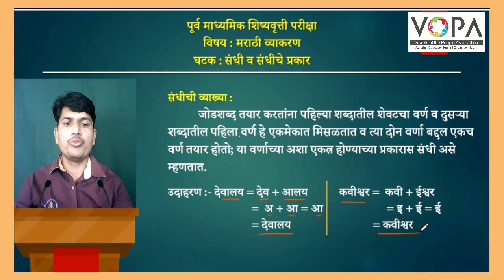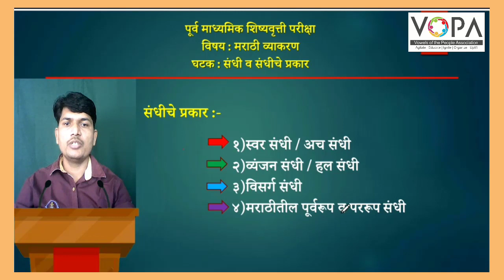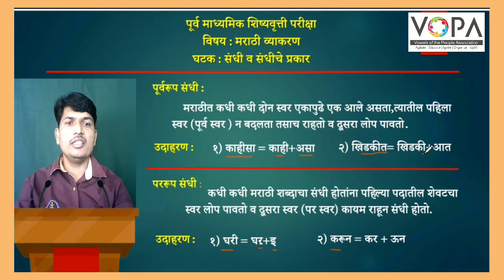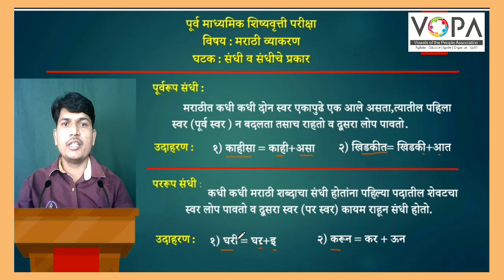8th | Scholarship | Marathi | संधी व संधीचे प्रकार | V-School